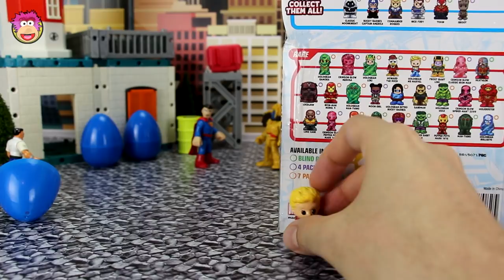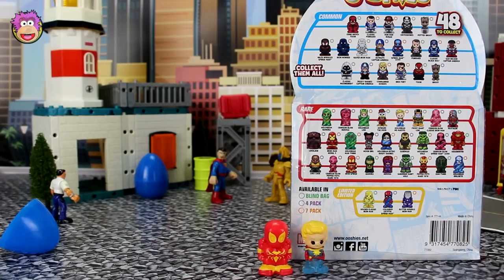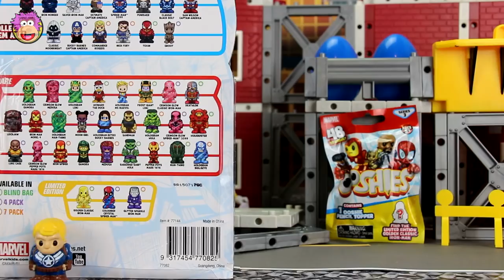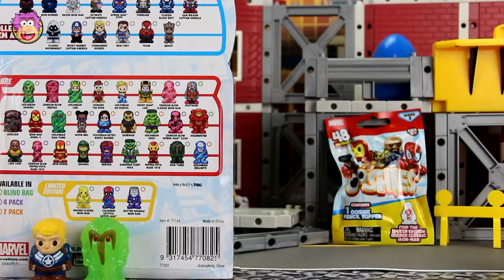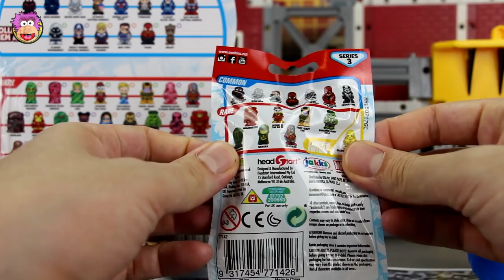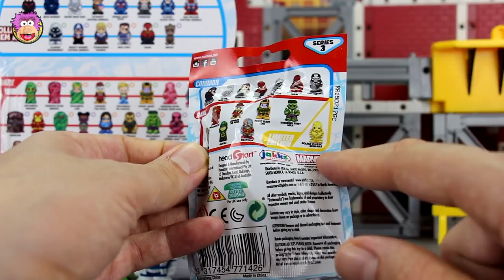Marvel Ooshies Series 3 7 Pack Opening ! Imaginext Superman battles Power Rangers! Marvel Blind Bags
The Power Rangers take 8 Marvel Series 3 Ooshies from Goldar!  Can Superman locate them all and stop the Power Rangers ?!

- Marvel Series 3 Ooshies Blind Bag
- Marvel Series 3 7 Pack

- Coloured Crystal Spiderman
- Golden Classic Ironman
- Glitter Sparkle Ironman

New Video: Wednesday Afternoon EST
New Video: Sunday Morning EST

- Lego Minifigures Mighty Mini Happy Meal Egg Hunt! Join Hulk and find the hidden eggs @ OzToyReviews

Checkout my Imaginext Superheroes, Transformers and PlaySkool hero toy themed playlists ➜

Title/s: 'Back In Summer', 'Doobly Doo', 'Funin and Sunin', 'Cold Funk', 'One-Eyed Maestro', 'Vicious', 'Fretless'.

Title/s: 'Someways', 'Summertime (REDUX)', 'On and On', 'Sunny Holidays', Cartoon', 'Morning Sun'